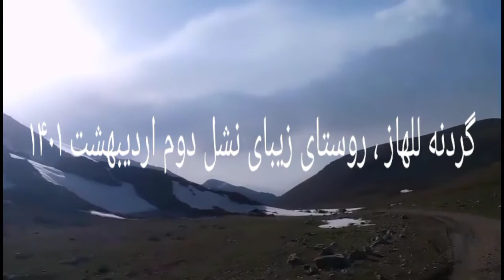آمل . روستای زیبای نشل آواز و موسیقی مهدی حسن زاده